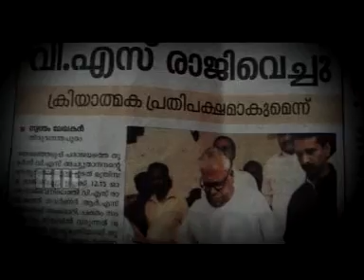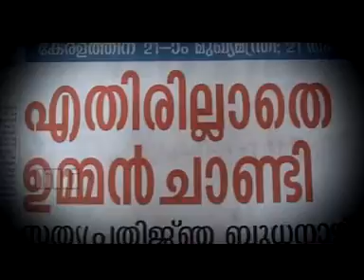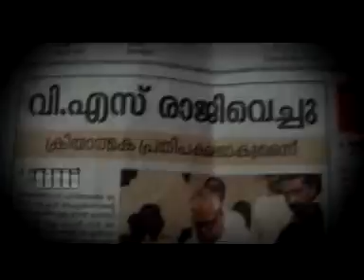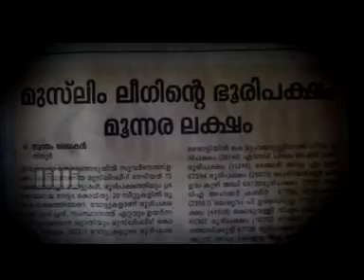OOMMENCHANDI CHIEF MINISTER VDO ALBUM BY SHABEERSHA U:SITY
THIS VDO SONG  ABOUT KERALA CHIEF MINISTER UMMEN CHANDI & MINISTERS  DIRECTED BY SHABEESHA U:SITY
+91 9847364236